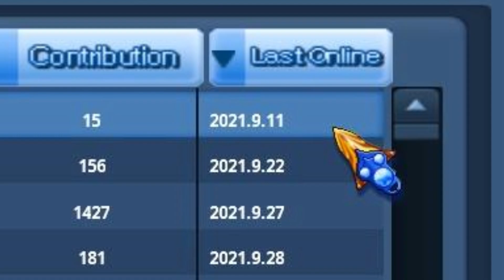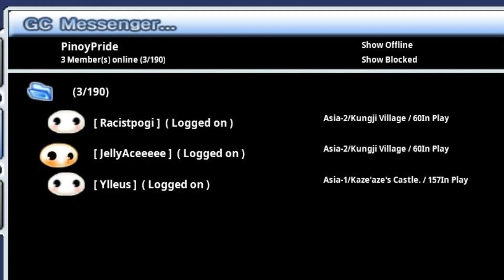My Guild Be Like - Grand Chase Classic